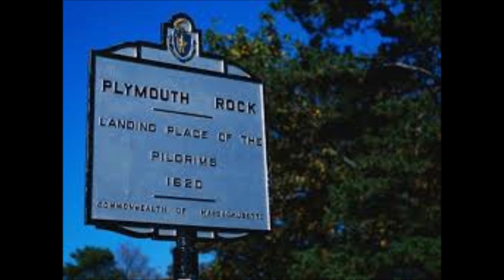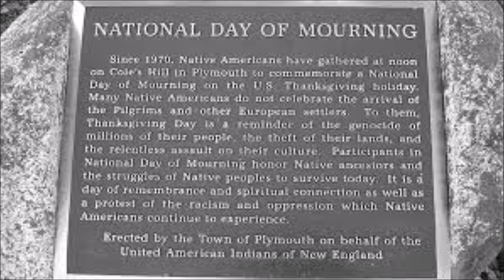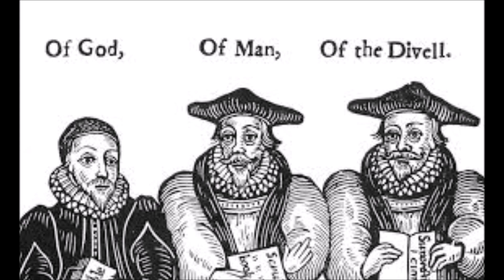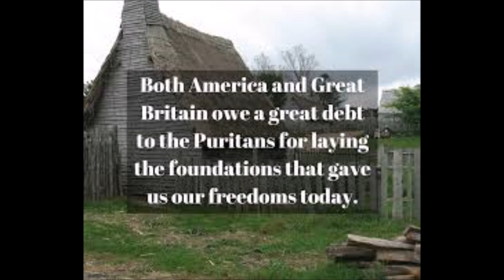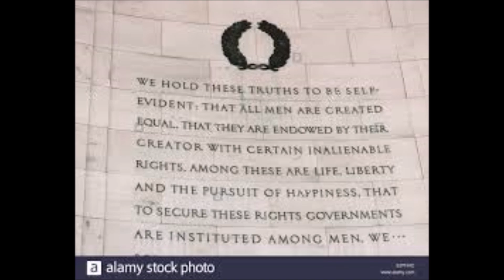A New World Order Symphony Pt 1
The Adversary is ever ready to control the hearts and minds of those who succumb to Unrighteousness,Since The Beginning Nothing has changed.Even Today Evil abounds and those that work iniquity increase daily.Be strong in your faith in The Most High,Do not Fear,Have no Faith in Man or his works.This is pt 1 of a series i have felt the need to do on Babylon the Great,its Rise & Fall.Please do not take offense i know how patriotic some people are but rights are rights and wrongs are wrongs,Those that have done them will be held accountable,Peace and shalum.